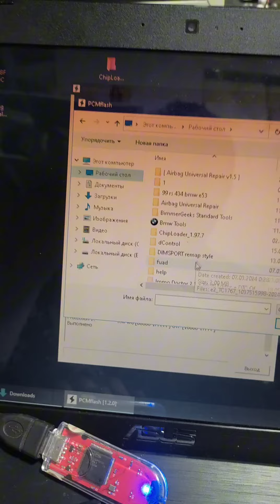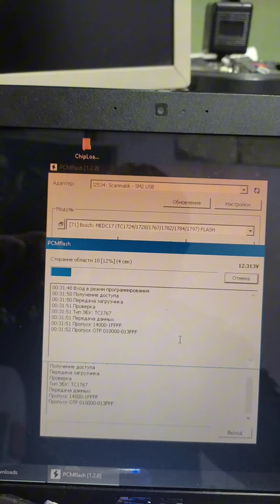VW Passat P0420 Fix!!! DTC off With PCM Tuner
P0420 DTc off Volkswagen Passat 2012
with Pcm Tuner reading and writing.